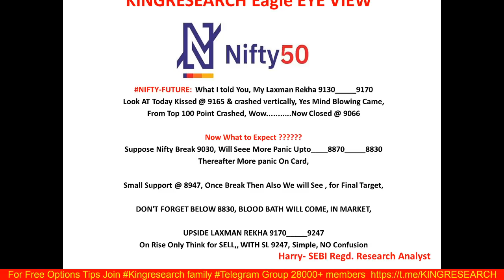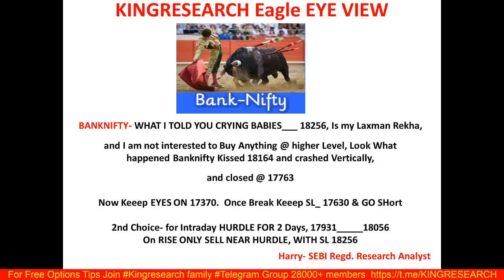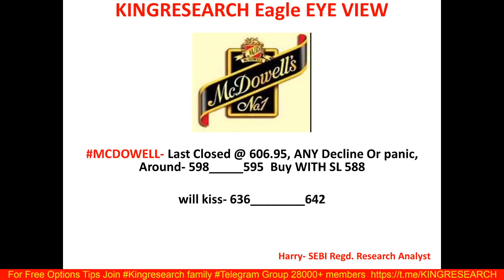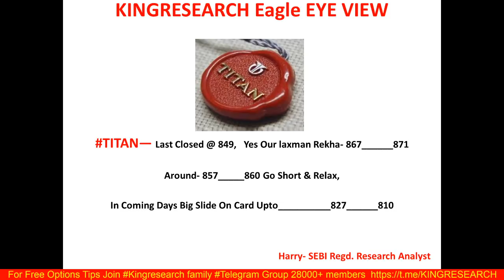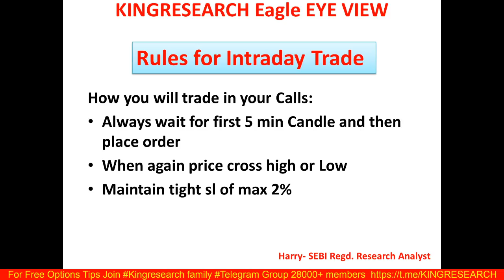Intraday Trading Strategy for 22nd May | Kingresearch Eagle Eye View | Ep-36 | NIFTY को और ठोको ?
👉 BROKERAGE FLAT 20 (unlimited lots)

9 PM TO 10:30 PM
LIFETIME MENTORSHIP & SUPPORT